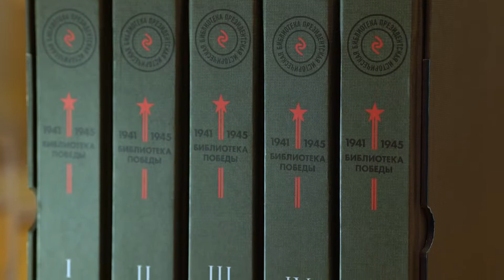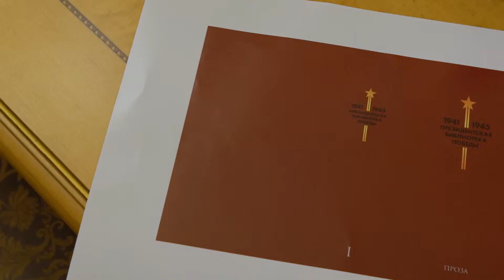Сергей Нарышкин провел заседание по подготовке издательского проекта «Победа» (2018 09 19 )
Российское историческое общество
Опубликовано: 19 сент. 2018 г.
К 75-летию Победы в Великой Отечественной войне в свет выйдет беспрецедентная по своему масштабу антология советской военной литературы. Об этом стало известно в ходе первого заседания редакционной коллегии нового издательского проекта серии «Победа», которое состоялось в Доме РИО.

В пятитомник войдут как произведения известных авторов, так и работы, которые до последнего времени оставались за пределами внимания широкого круга читателей.

«Издание послужит популяризации исторических знаний, сохранению национальной памяти и формированию отечественной исторической культуры. Впервые в истории современной России под одним переплётом будут собраны произведения, созданные и, что самое важное, изданные в период Великой Отечественной войны. В наших планах выпуск целой серии книг под титулом «Президентская историческая библиотека»,

– сказал, открывая заседание, Председатель Российского исторического общества Сергей Нарышкин.
Категория
Общество